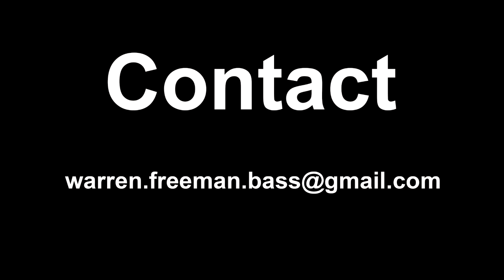Warren Freeman - Bass Player Show reel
Experienced Bass Player performing various styles of music.